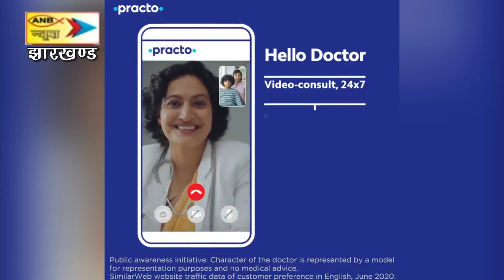दारोगा रूपा तिर्की मौत मामले में झारखंड कोर्ट का आदेश- परिजनों को दी जाए सुरक्षा